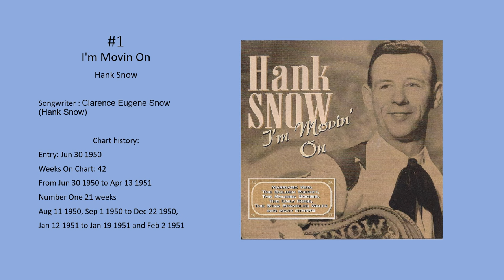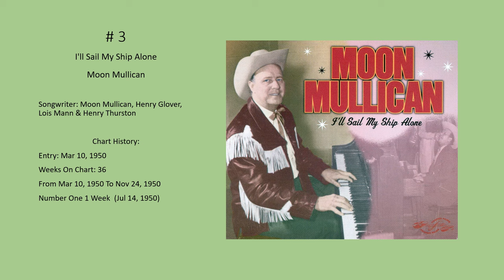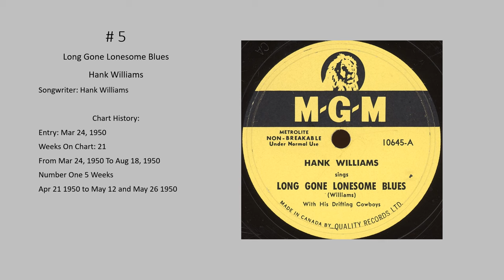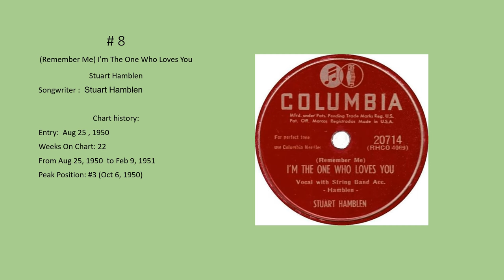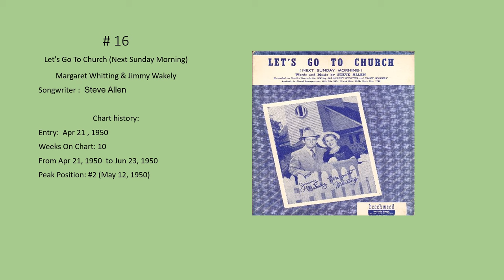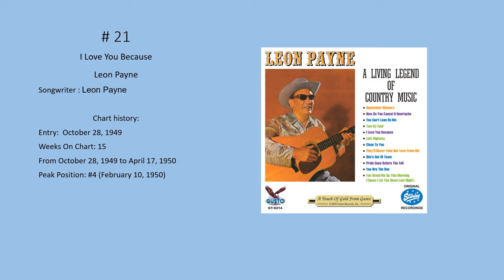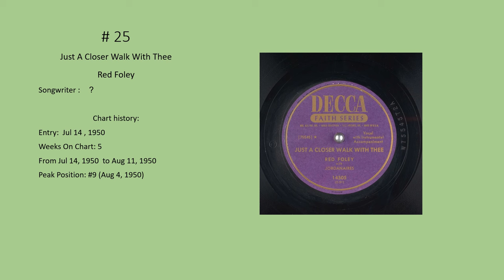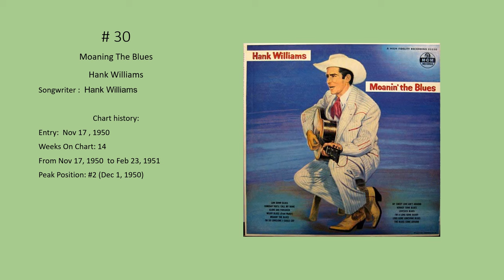Billboard Top Country & Western Records Year-end 1950